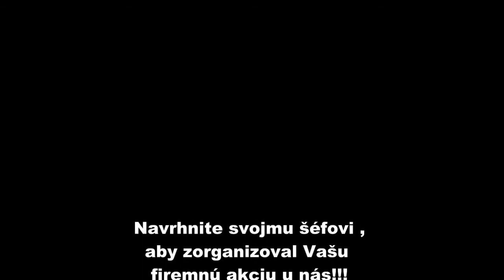30/12/11,12:30 PAINTBALL ZONE . SK (Nitra , Nové Zámky , Dunajská Streda , Galanta)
Paintball - Hra zo dňa 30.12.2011 , 12:30 - Paintball Zone - Slovakia